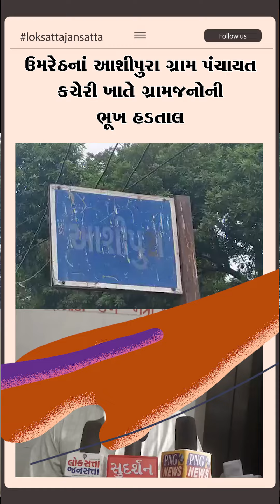ઉમરેઠનાં આશીપુરા ગ્રામ પંચાયત કચેરી ખાતે ગ્રામજનોની ભૂખ હડતાલ